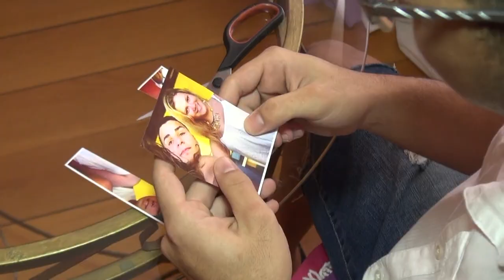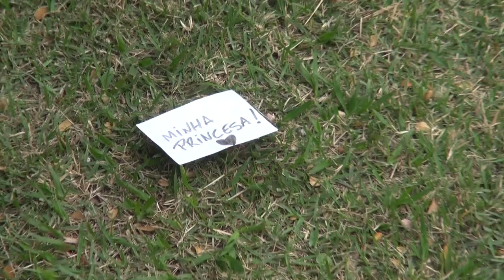Video Clipe Ana Júlia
Para comemorar os 15 anos dessa linda menina, este vídeo, produzido por Lu Relvas e Alexchaivike Imagens. Um sucesso absoluto na festa espetacular de Ana Júlia. Estrelando: Ana Júlia, Juliana Agra, Bruna Costa, Larissa Pires, Gabrielle Carvalho, Joyce Araújo, Rafael e Luis Victor. Parabéns a todos!!!